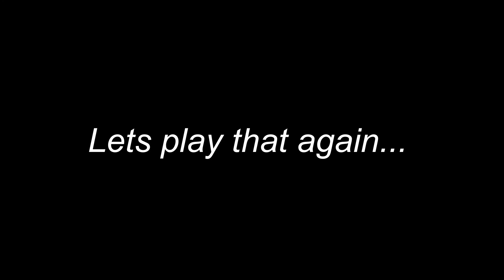GTA V is a meme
Finally the wait is over LOL